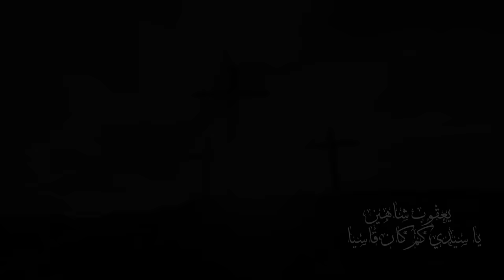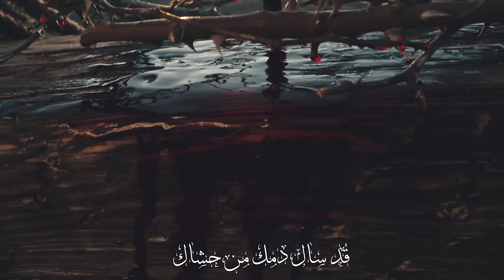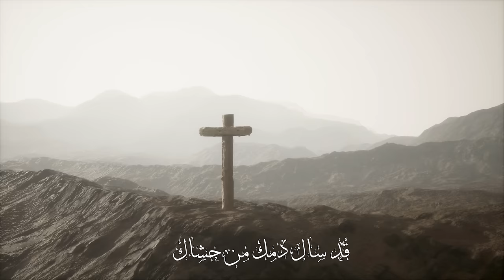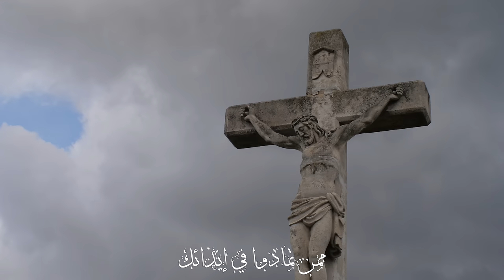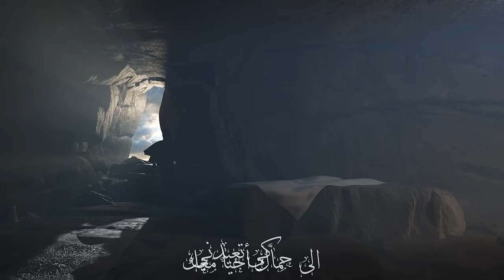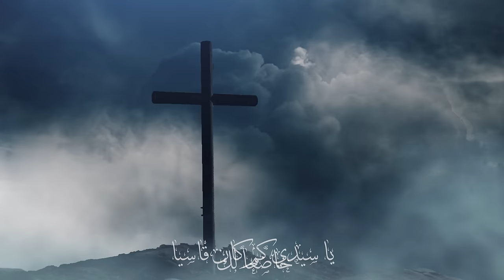Yacoub Shaheen يعقوب شاهين - يا سيدي كم كان قاسيا- مع كلمات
توزيع موسيقي جون حنضل
ناي جوزيف زعرور
بزق وسيم قسيس

فكرة و مونتاج الفيديو  روبير حنضل

تسجيل RJ Music

يا سيدي كم كان قاسيا- بصوت الفنان يعقوب شاهين

يا سيدي كم كان قاسيا

موت صليب العار
وقبل أن يحملك

حملته يا بار

سألت ماء ذقت خلا

ذقت كل مرار
قد سال دم من حشاك
ليروي الأشرار

فوق الصليب يا حيبي
كم لقيت الام
ممن تمادوا في إيذائك
قد غفرت اثام

هل يا الاهي
كل هذا كي تعيدني؟
الى حماك  أحيا معك

و تعزيني!

يا ليت قلبي يقتنيك
فأفوز بك
أحيا لأجلك
أمينا خاضعا لك

Follow  RJ Music: @RJMusicProductions1